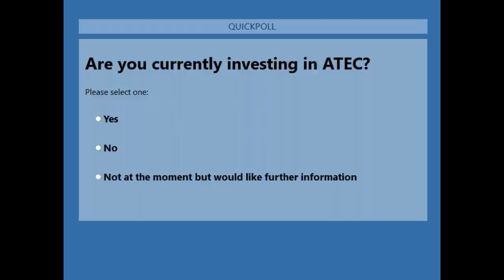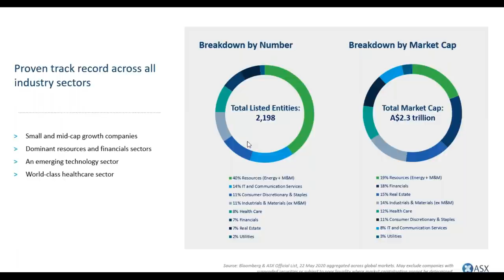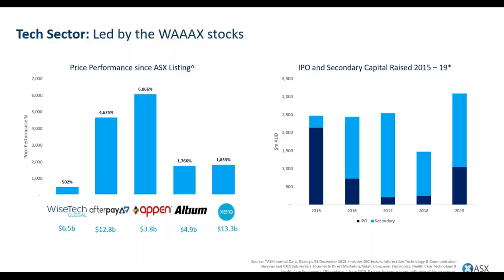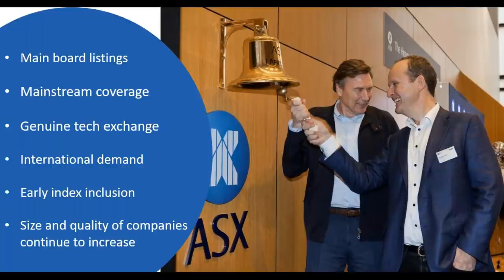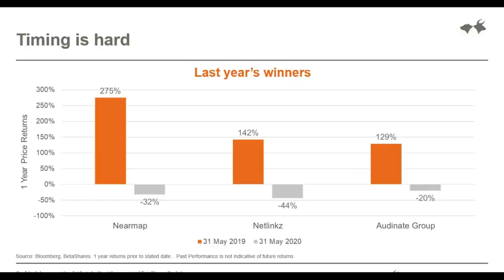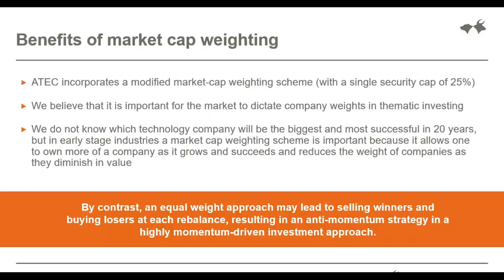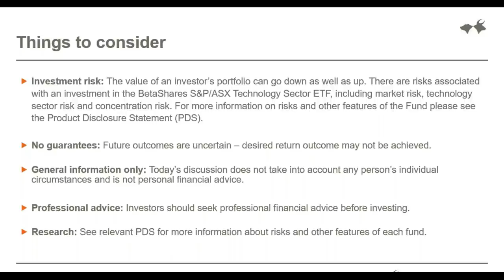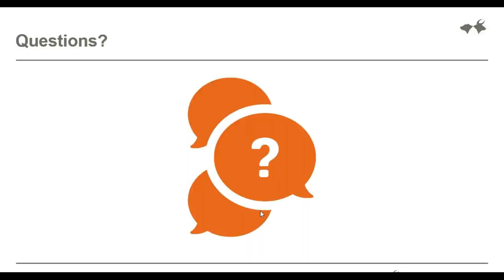Investing in Australia’s Dynamic Technology Sector - Technology ETFs [Webinar]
While Google, Amazon and Facebook are household names that have dominated the global technology landscape for years, many investors might not know Australia has its own thriving local technology sector.

This webinar showcases the BetaShares S&P/ASX Australian Technology ETF (ASX: ATEC), the first Australian ETF focused on providing access to Australia’s fast-growing technology sector.

ATEC offers exposure to a diversified portfolio of dynamic ASX-listed tech players such as REA Group, Xero, Afterpay, WiseTech Global and carsales.com.

The webinar is presented by Max Cunningham, ASX Executive General Manager, Issuer Services and Investment Products, and Alistair Mills, BetaShares Associate Director – Portfolio Analytics & Adviser Business. Covered topics include:

-What is the ASX?
- Technology Sector Growth
- S&P/ASX Technology Index
- Investment Solutions
- Technology's Global Footprint
- Dispersion of Stock Returns
- Benefits of Market Cap Weighting
- Benefits of ATEC
- Buying and Selling ETFs
- ETF Trading Best Practice